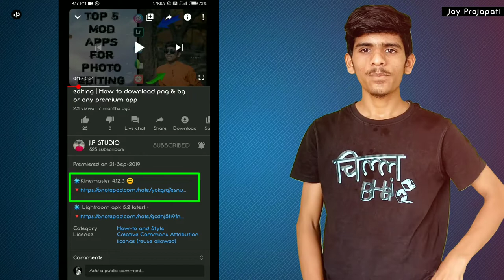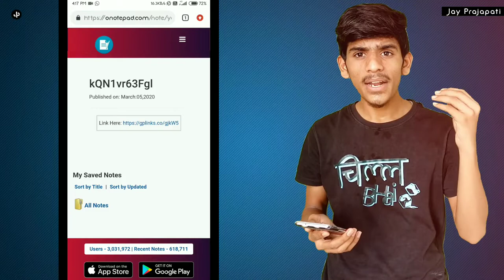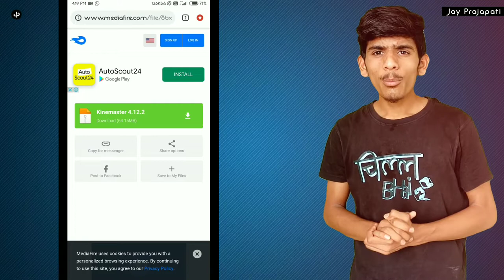FREE 100+ OVERLAY & GREEN SCREEN TRANSITION PACK DOWNLOAD 😱 | 500 Subs. completed special giveaway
Keep supporting ♥️ ;)